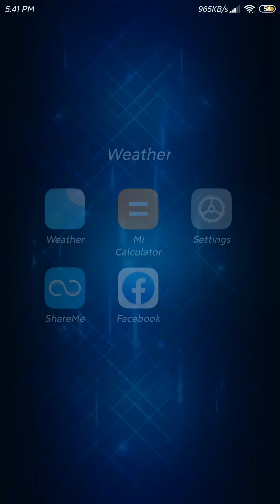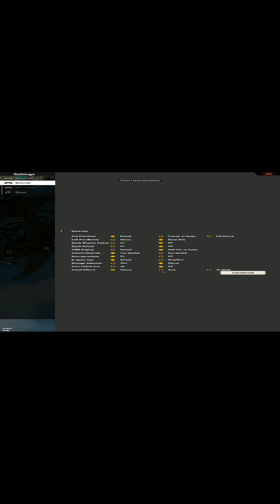free fire in 2d